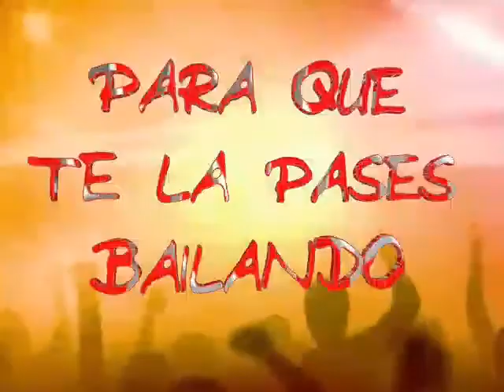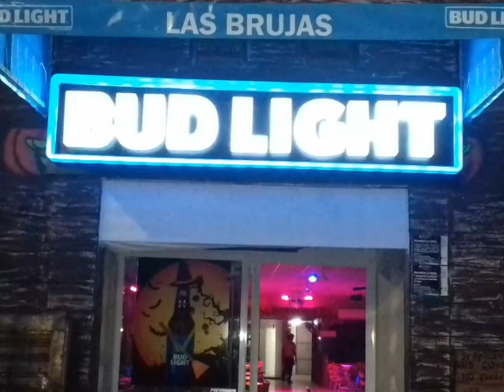Spot 2 - Las Reynas de la noche en Las Brujas Bar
Joresb Ediciones contactanos en facebook.